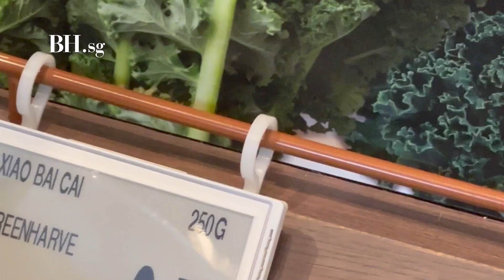Pasar raya baru kini 'berlabuh' di Clarke Quay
Pasar raya baru ini nampak macam 'best' je, gerai kacang puteh pun ada!